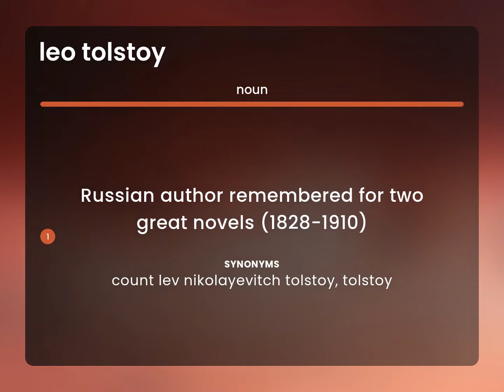Leo tolstoy | LEO TOLSTOY definition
Definition of LEO TOLSTOY

Susan Miller (2023, June 25.) What is Leo tolstoy?